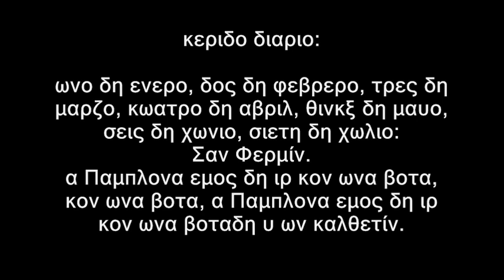El Diario De ό Δικαιόπολις 4